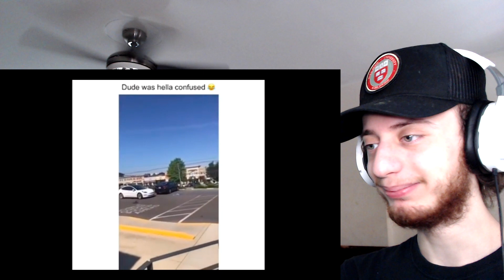Funny Hood Vines Compilation REACTION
Try Not To Laugh Funny Hood Vines Compilation 2021 REACTION

Now this is POG